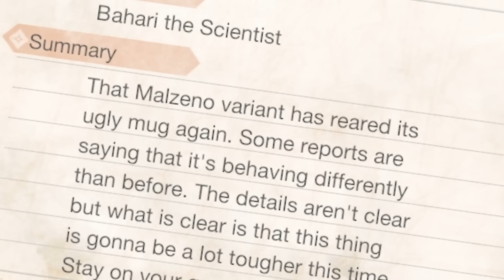THE TRUE FINAL TEST - Hazard - Pro and Noob VS Monster Hunter Rise Sunbreak! (Primordial Malzeno)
Pro and Noob bring Sunbreak to an end with this GLORIOUS hunt! Enjoy!

Monster Hunter Rise Sunbreak gameplay is here in Sunbreak Title Update gameplay form so now witness Monster Hunter Pro and Noob funny moments as we take on Monster Hunter Rise Sunbreak Amatsu full hunt gameplay Title Update 5 in the new Monster Hunter Rise Sunbreak Map with Sunbreak Great Sword Best Build and Sunbreak Sword and Shield Best Build new attacks moves silkbinds Sunbreak funny Monster Hunter funny best Sunbreak gameplay Sunbreak Citadel Jungle Forlorn Arena Sunbreak Dual Threat Event Quest new armor set Sunbreak Mod Monster Sunbreak Title Update Bonus Update Primordial Malzeno gameplay Primordial Malzeno armor weapons Sunbreak Hazard Primordial Malzeno!